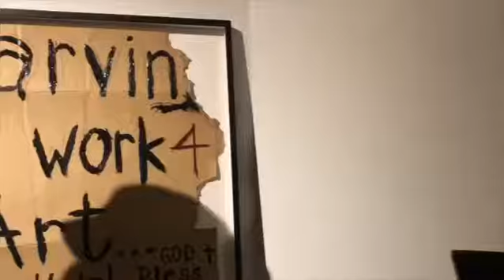Miscellaneous Works by LaMonté French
November 2018 Show